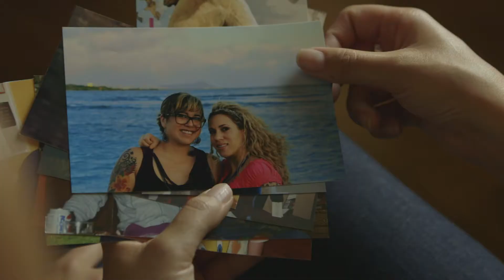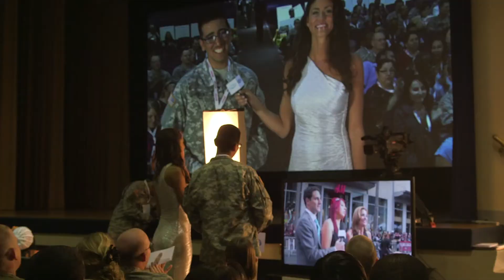Skype - Iron Man 3 Premiere